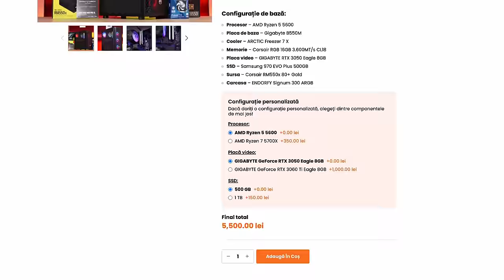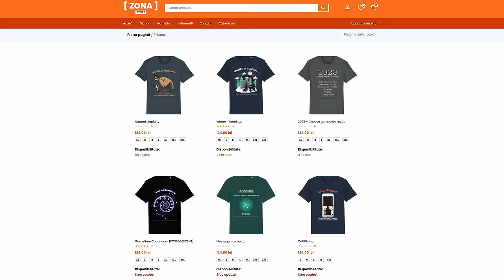"Se merită" sau NU să-ți schimbi telefonul anul ăsta? Vine GALAXY S23!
Iată TOT ce știm despre Galaxy S23, dar vreau un telefon NOU?!